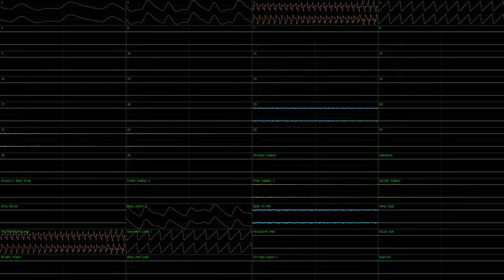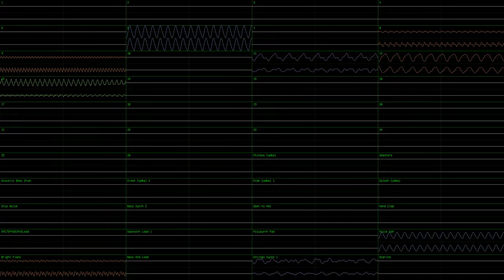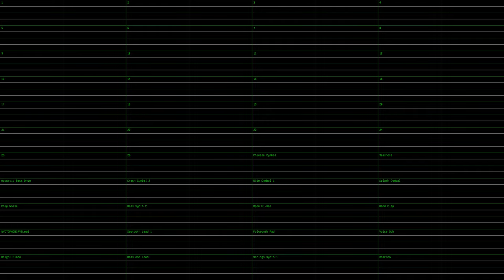Suwa Foughten Field (JummBox SoundFont Cover)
This is a JummBox SoundFont version of Suwa Foughten Field, and was done in nyanpasu64's corrscope and OpenMPT. I used 192kHz 64bit float stereo channel audio and 96kHz 64bit float quad master audio exported from OpenMPT with effects and surround on, including "Plain" reverb to fit the theme.

The MIDI is from @SomethingUnreal 's SC-88Pro MIDI section